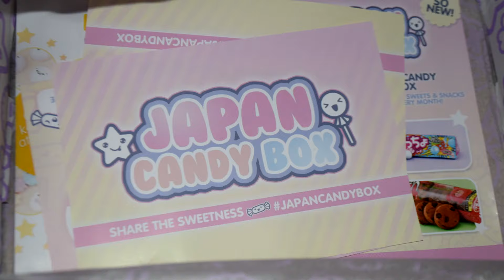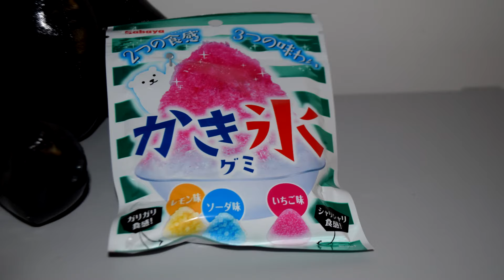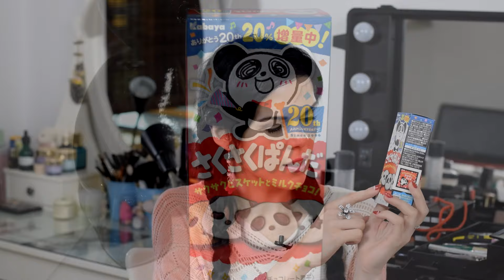Japan Candy box ir plepalai apie Japoniją | Justes Grozio Kanalas